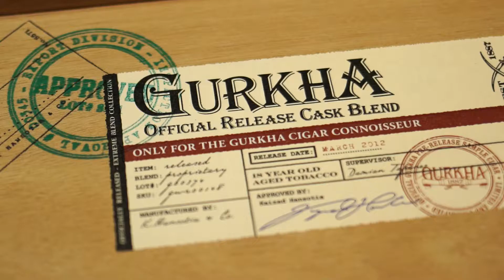Social Media Video/Product Video: Gurkha Cigars Cask Blend